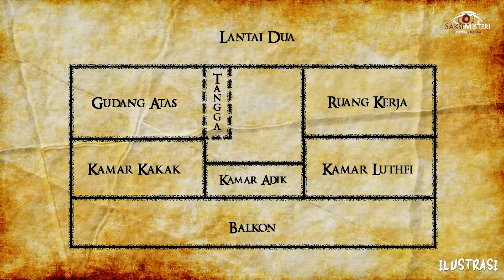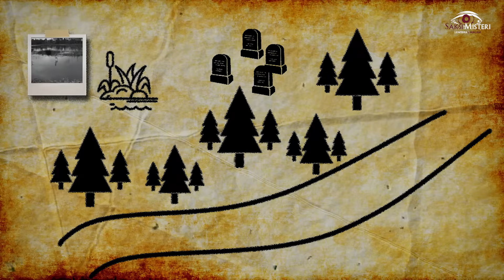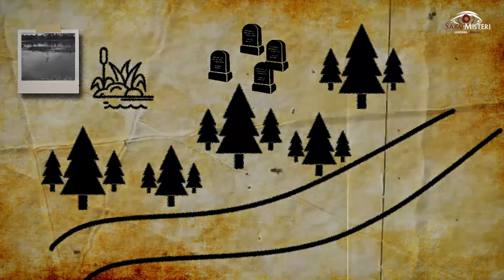MAKIN MERINDING!! KESAKSIAN DARI TETANGGA PEMILIK RUMAH DI BOGOR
Rumah adalah tempat berlindung dari segala macam badai, tapi apa yang terjadi jika badai tersebut berasal dari rumah itu sendiri.
Di saksi misteri kali ini adalah cerita dimana rumah yang seharusnya menjadi tempat ternyaman bagi pemiliknya, tapi malah sebaliknya.